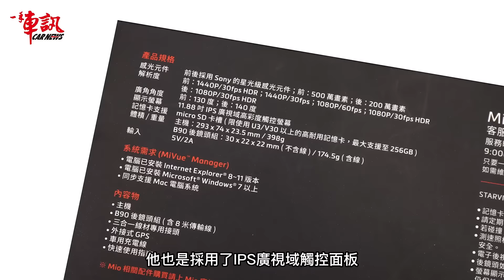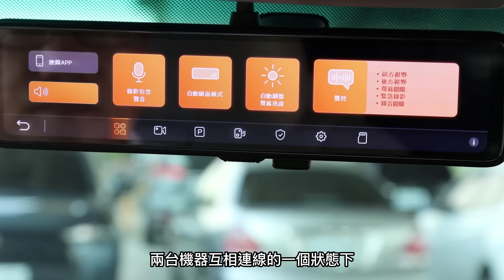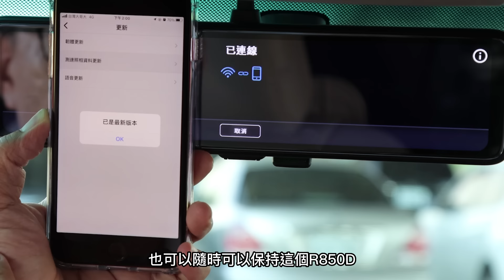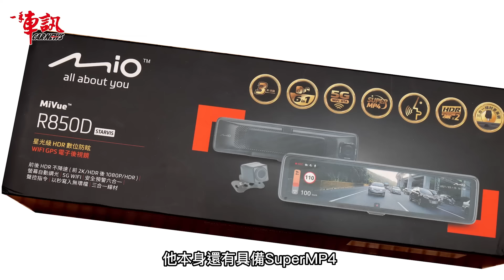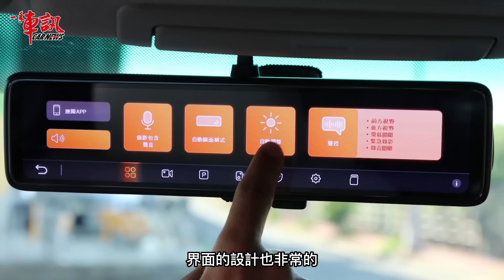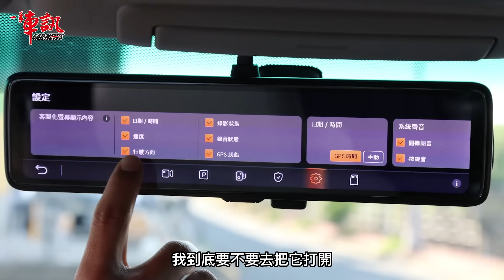Mio MiVue R850D電子後視鏡開箱，前後HDR+鏡面防眩影像超清晰！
電子後視鏡對於提升後方車況的判讀，確實有絕佳的提升效果，但部分產品的螢幕上，出現反光疊影的問題，卻也大大影響著觀看的舒適度，而為了解決這些問題Mio在最新的MiVue R850D上面投入許多新技術，讓螢幕影像更加清晰，真的是這樣嗎？還有其他進化之處呢？且看葛蘭特的開箱介紹。

主述/葛蘭特
協力/Mio